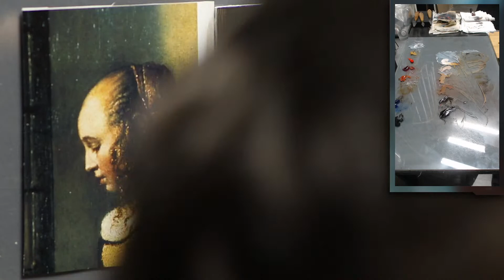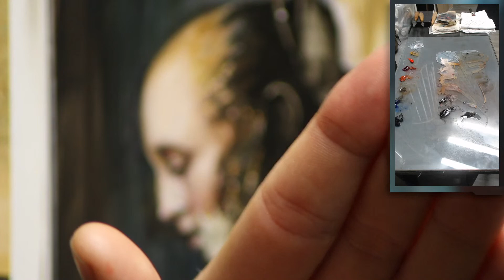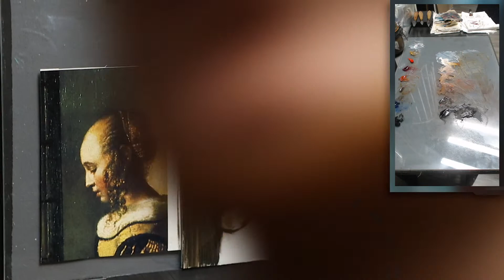Mixing and Controlling COLOR - LEARNING FROM THE MASTERS - VERMEER (2/2) Master Copy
Subject:
Johannes Vermeer “Girl Reading a Letter by an Open Window (detail)”, 1657. Dimensions: 83 × 64,5 cm Gemäldegalerie Alte Meister, Dresde

Drawing
✓ Kneaded eraser
✓ Plumb line (DIY)
✓ Small mirror
✓ An old synthetic brush
✓ Masking tape
✓ Cutter
✓ Level ruler
Graphite
✓ Pencils 2H, HB and 2B
Charcoal
✓ If available: Nitram charcoals (H, HB and B)
✓ Square charcoals
Sanguine
Oil painting
Palette
Brushes
Medium
✓ Safflower oil
Surface
Others
✓ Palette
✓ Paper towels